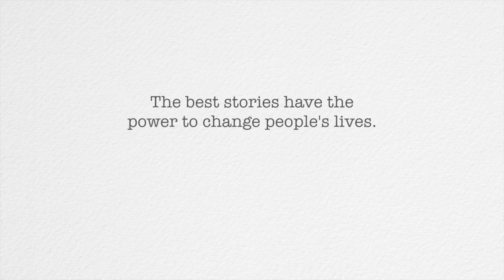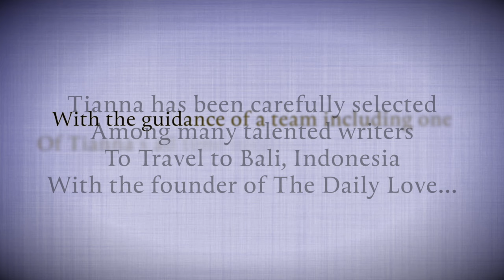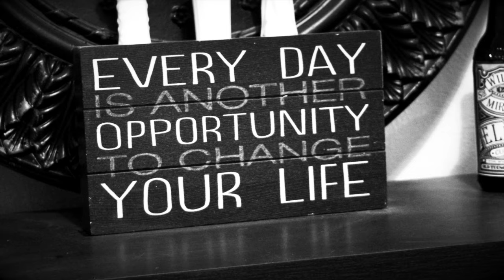Tianna Leigh's goal is to turn pain into power with her inspirational autobiography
Tianna Leigh is one of 30 people that have been selected by Mastin Kipp, the founder of The Daily Love to travel to Bali, Indonesia for the month of November 2015. Tianna's goal is to change at least one life by sharing her very personal experiences that have taught her the lessons she's learned as of today. Her goal is to turn her pain into power and to relate and inspire others.

Video production: Lucas Gregor